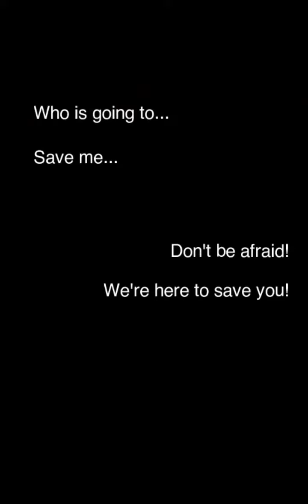Battle of Eden Girls Frontier Android Gameplay ᴴᴰ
Battle of Eden Girls Frontier by FENIXS . (ANDROID/iOS/iphone/ipad)

**Anime strategy war game with cute girl commanders, custom storylines with outcomes you determine and PvP multiplayer online battles – Battle of Eden: Girls Frontier is the best anime strategy game of 2017!!**

With approaching virus apocalypse, girls are besieged in cities defending the infected out of control. At this critical moment, some cute commanders stand out and gather brave survivors to protect the ruined Eden from the invasion. As the league’s leader, how will you rule and interact with the commanders? Curious about destiny of talented girls fighting at the frontier? Never miss this animation-themed challenge to clash and dominate the Eden!

Battle of Eden: Girls Frontier thrilling PvE mode, PvP war games and ACG style battles are sure to amaze you, with alluring anime art and an epic choose-your-own-adventure. Collect, combine and summon cute anime girls to battle in an exciting ACG meets SLG adventure like none other!

❤ Features ❤

Collect Cute Girls to Battle!
❤ Brave sniper, sword master, witches and more – Summon beautiful and powerful Heroines to battle on the frontier
❤ War is here! As a survivor, use battle tactics and special moves unique to each Hero and defeat your enemies and the infected!
❤ War battle with tap controls, amazing gameplay and vicious enemies

Dating Simulator Gameplay
❤ Anime romance is in the air! Increase your intimacy levels with girls and discover their unique stories and true power
❤ Dating sim gameplay feeds into character growth, powering your girls up for battle and defense
❤ Commander girls needs rest after battles. Hmm, date & send gifts to them will be a good idea

Execute Strategy and Tactics
Creative battle strategy! SLG tactics and wide world map resources give you unlimited options
Strategy and timing will be the difference between victory and humiliating defeat. Time your moves just right and unleash your army’s true potential!

PvP Multiplayer Combat
Battle online with other players and prove your city and alliance are strongest
❤ Multiplayer battle arena – see who is the King or Queen after conquer the anime world.
❤ Online events for unique commanders & rare items are added frequently!

Manga Fans Will Love the Amazing Anime Art
Manga and anime fans – experience lovingly-crafted character designs rendered in gorgeous anime art
❤ girls commander and original anime style! Otaku and manga fans will feel right at home

Battle of Eden: Girls Frontier takes free strategy games to an amazing new level! Battle, collect and date in anime strategy games. Choose your side and build relationships with city themed unique commanders!

Battle me, Senpai! Download Battle of Eden: Girls Frontier and join in the strategy game anime tactics action today!

NOTICE: Items are available for purchase in the game.

Google Play download URL:
a8f7zR